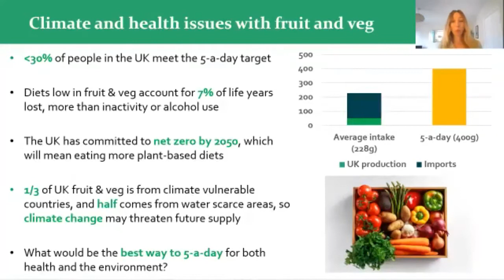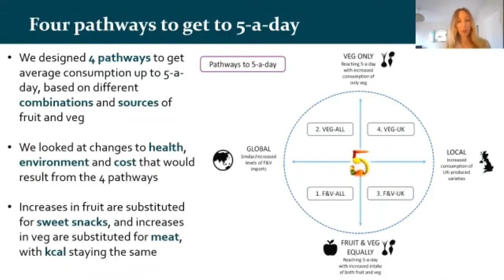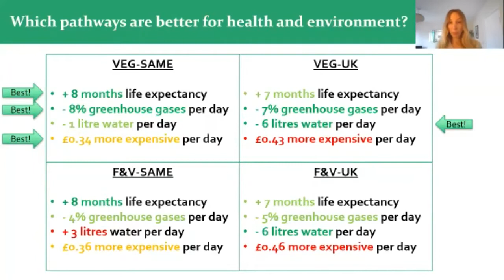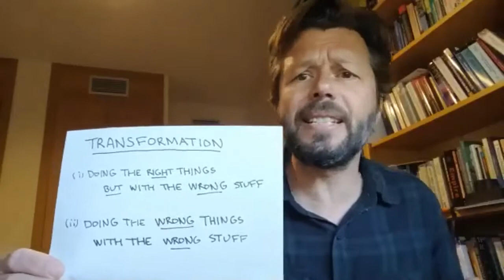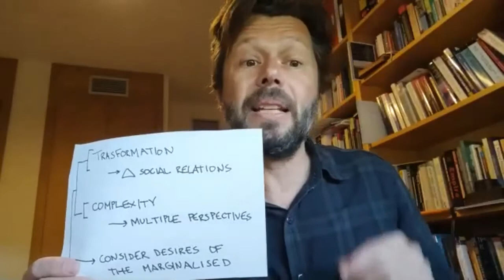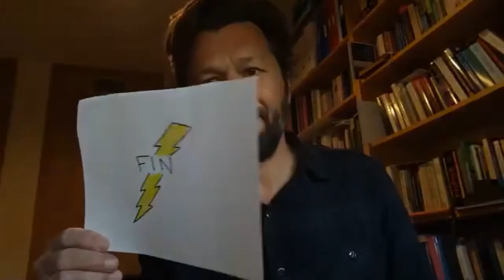(Português) Science Lightning Talk: Food & Nutrition - Day 2, 2021 PHAM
Selected researchers from the pool of accepted abstracts will give a scientific lightning talk based on their submitted poster.

The following abstracts have been accepted to be featured during this session:​

Qualitative Analysis of Action Plans submitted in the Brazilian MOOC on Planetary Health. Anna Claudia Dilda

Climate change, hunger and rural health through the lens of farming styles: an agent-based model to assess the potential role of peasant farming. Simon Lloyd

How much can food waste reduction in each country contribute towards global nutritional and environmental sustainability? Canxi Chen

The role of local government authorities in facilitating the uptake of healthy and environmentally sustainable diets: A scoping review. Liza Barbour

Pathways to "5-a-day": modelling the health impacts and environmental impacts of meeting the target for fruit and vegetable intake in the UK. Rosemary Green